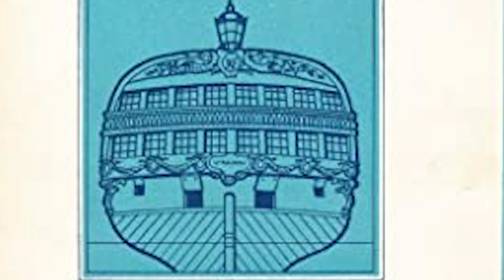The Navy of the French Revolution with Olivier Aranda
Naval Historian, Oliver Aranda joins Lando to talk about the the much misunderstood French Navy of the Republican Period.

Follow him at @aranda_olivier

The French fiction reference is Fabien Clauw, Pour les trois couleurs.